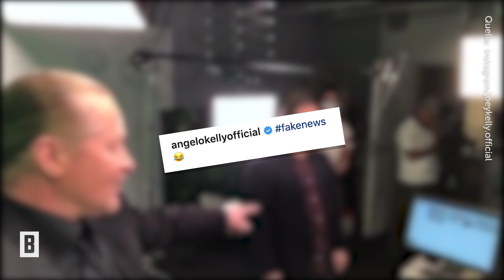Kelly Family - Skurriles Versprechen! Unter dieser Bedingung kehrt Angelo zurück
Mitte Mai verkündet Angelo Kelly die überraschenden Neuigkeiten: Er wird nicht mehr zur Kelly Family zurückkehren – natürlich nur auf musikalischer Ebene versteht sich, denn "die Familie werde er nie verlassen", wie er sofort klar stellt.